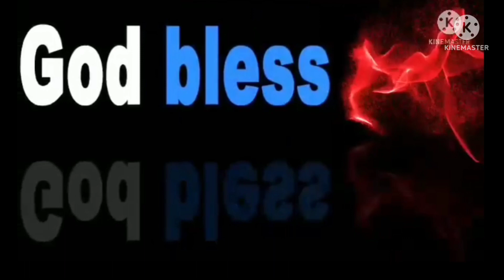SPICY SAMBAL SOTONG RECIPE |S&j channel